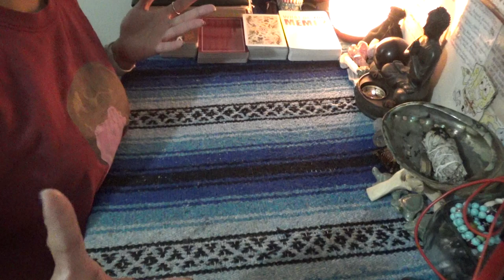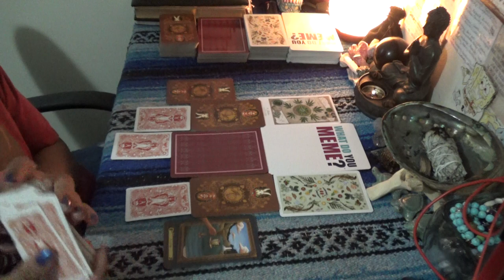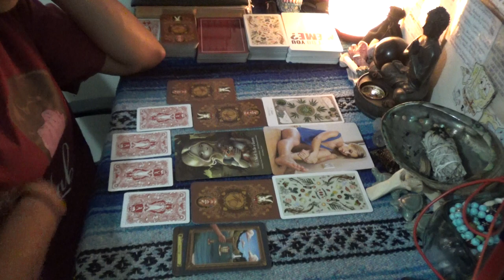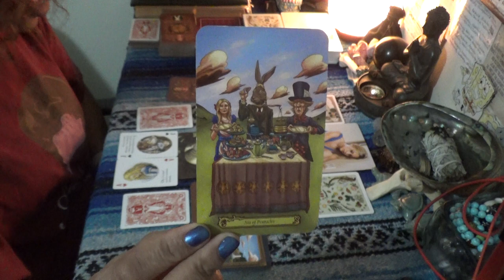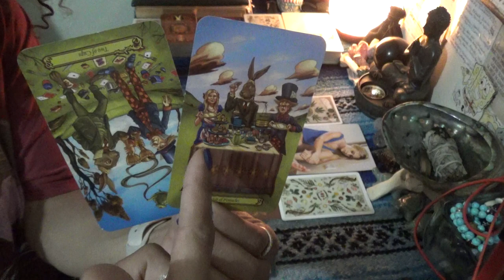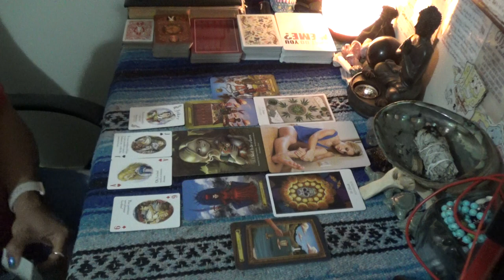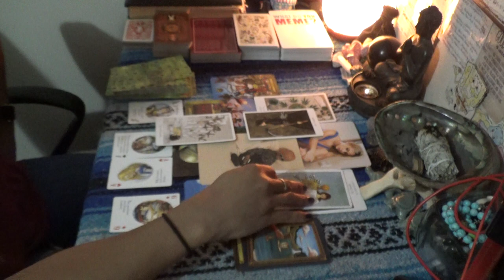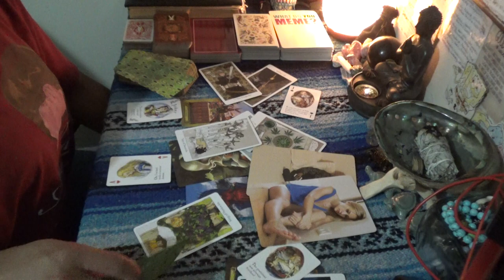♏️ SCORPIO NOVEMBER 2020 ♏️WHO IS WEARING MY CROWN??? WTF...THEY ARE SNEAKING AROUND WITH WHOOOOO??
SCORPION REDDZ TAROT PERSONAL READING PRICING LIST:
-5 Card 1 Oracle Quickie Read $25 15mins
-General Energy Reading $50 for 45min:
 -2 Question read is $75 1hr+